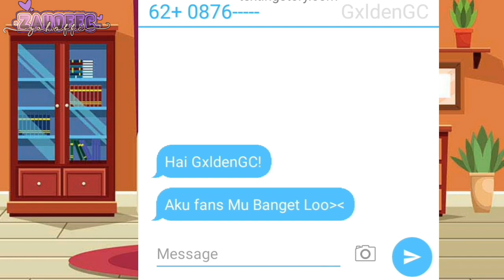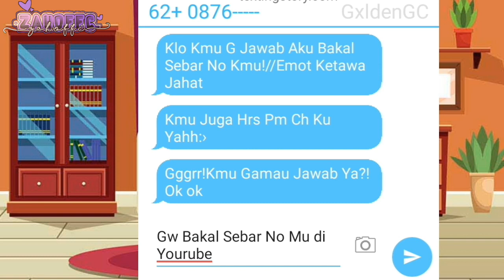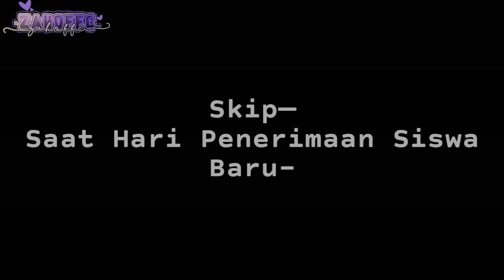.ೃ࿐Suara Hati Gachatuber🙃.ೃ࿐Gcmm Indonesia//Episode 1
assalamualaikum Zahloverss💅

Welcome To The Deskripsi😱🙌

‹Suara Hati Gachatuber😔›

KeiCatOfficial

NOTE🙅
Dilarang👇
-Reapload
-Copy
-Inspirasi?Sebut Nama Ch Aku💅

hate Komen?Hps😌🔫

Thankss💌
Wassalamu'alaikum warahmatullahi wabarakatuhh..✨💌